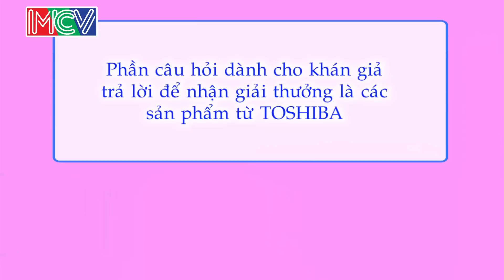Bạn muốn hẹn hò tập 52 | Cặp đôi "Oan Gia Ngõ Hẹp" trái ngược hoàn toàn nhưng lại vô tình gặp nhau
BẠN MUỐN HẸN HÒ tập 52 sẽ mai mối cho 2 cặp đôi |Văn Quang - Mỹ Ngọc | Nhật Hào - Ngọc Diễm | Cặp 1: Mẹ chàng trai khóc nức nở khi chàng trai chia tay người yêu cũ, kể chuyện trên sân khấu khiến cô gái áp lực.
Cặp 2: Cặp đôi có sở thích và thói quen trái ngược nhau vẫn bất chấp tất cả đến với nhau.

🔔 KHUNG GIỜ PHÁT SÓNG: Hàng tuần vẫn có 2 tập với 4 cặp đôi khác nhau.
+ Kênh HTV7: 15H20 Chủ Nhật & 22H45 Thứ Hai.
+ MCV Media : 15H30 Chủ Nhật & 23H00 Thứ Hai.